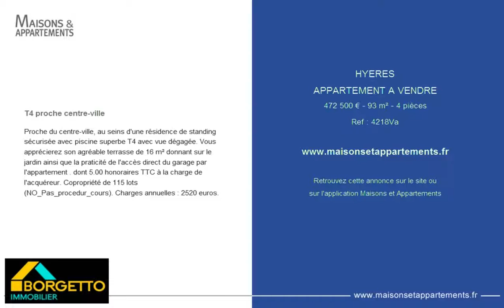HYERES - APPARTEMENT A VENDRE - 472 500 € - 93 m² - 4 pièces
Référence : 4218Va

T4 proche centre-ville
Proche du centre-ville, au seins d'une résidence de standing sécurisée avec piscine superbe T4 avec vue dégagée. Vous apprécierez son agréable terrasse de 16 m² donnant sur le jardin ainsi que la praticité de l'accès direct du garage par l'appartement . dont 5.00 % honoraires TTC à la charge de l'acquéreur. Copropriété de 115 lots (NO_Pas_procedur_cours). Charges annuelles : 2520 euros.

Cette annonce vous est proposée par l'agence BORGETTO IMMOBILIER